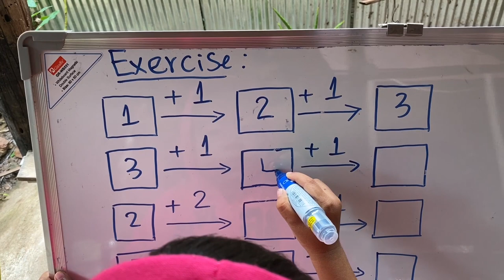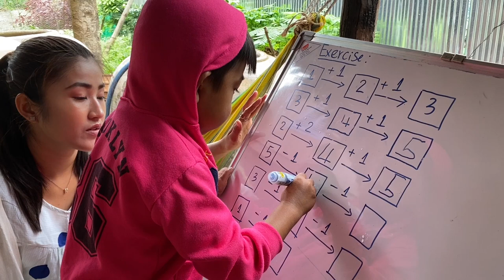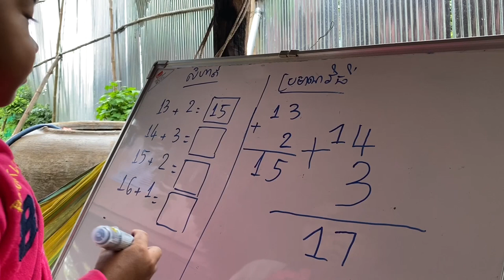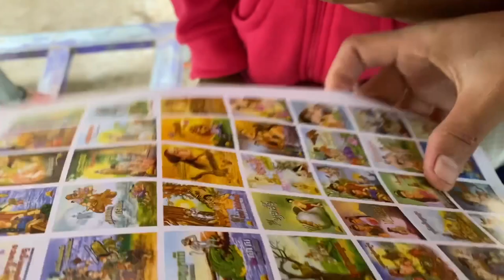Seyhak Dig Turmeric For Cooking / Cooking Food For Family / Sreypov Life Show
Hi everyone. Today Seyhak and grandma go to dig turmeric and find some ingredient for cooking. Turmeric root is so good.
I hope you like our video. Let's enjoy and relax together. Thank you.